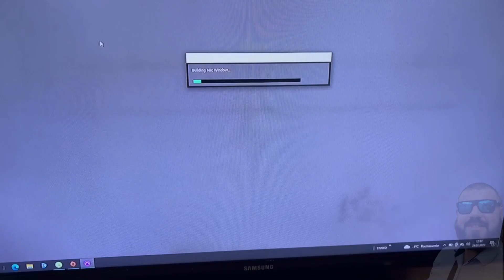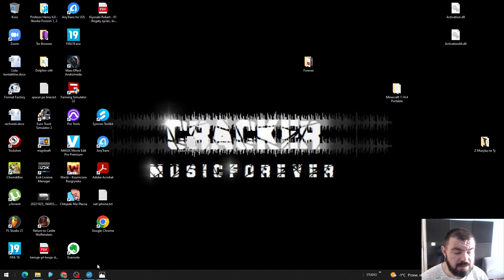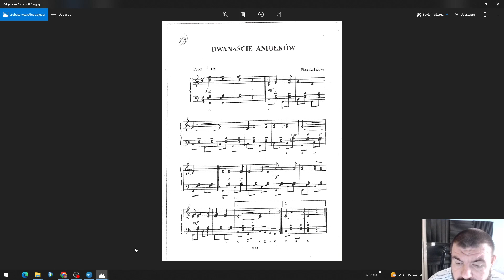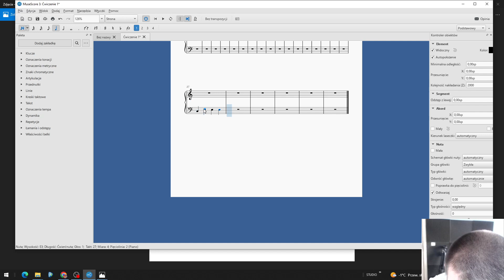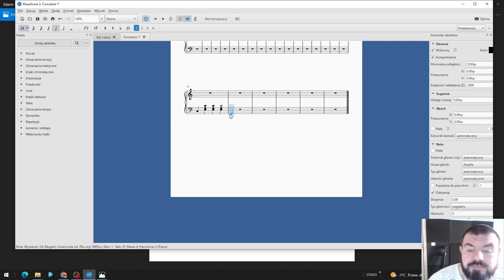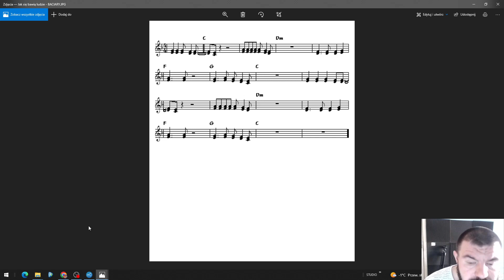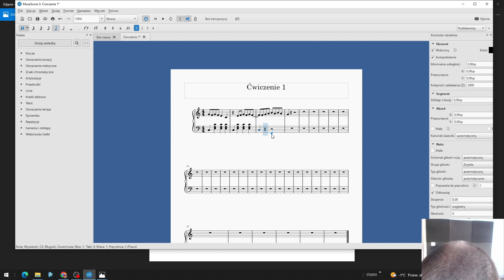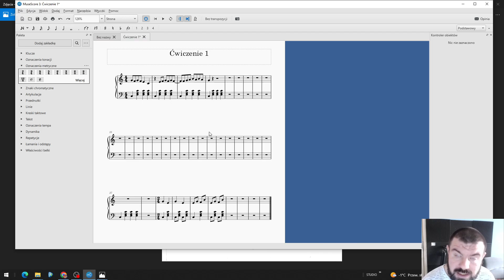Jak podpisywać basy cz 1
Dzisiaj temat, który nurtuje wiuelu z was to wynika z wiadomości które wysyłacie do mnie. Dlatego dziś taki temat. Zapraszam do oglądania.